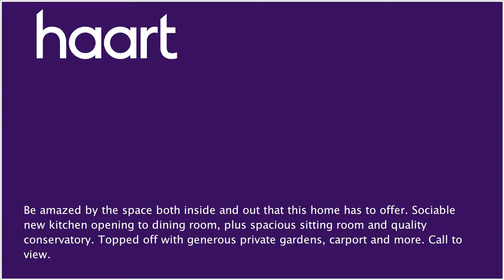Semi-Detached House for sale in Bury St Edmunds for £250,000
or contact Bury St Edmunds on 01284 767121

We were impressed and you will be too. This home has it all with spacious reception rooms, large private garden, generous bedrooms and more. All with carport and plenty of parking and more. Perfectly located with schools, shops and bus route on your doorstep. Why wait, call today.

Porch

Ceramic tiled floor, window to side, part glazed door to...

Hall

Stairs to first floor, window to side, meter cupboard.

Sitting Room 18'05 x 11'05 (5.61m x 3.48m)

Window to front, radiator, coal effect gas fire, TV point, sliding patio doors to...

Conservatory 15 x 13'03 (0.38m x 4.04m)

Radiator, TV point, French doors to garden.

Window to rear, radiator, storage cupboard, opening to...

Refitted with one and half stainless steel inset drainer with mixer tap and cupboard under, range of wall mounted units, work surfaces with units under, tiled splashbacks, electric hob, stainless steel hood over, eye level double oven, wood laminate floor, plumbing for dishwasher, plumbing for American style fridge, window to rear.

Rear Lobby

Part glazed door to front, door to...

Cloakroom

Low level WC, wash hand basin, plumbing for automatic washing machine, wood laminate, wall mounted units, stainless steel heated towel rail.

Master Bedroom 11'05 max x 10'5 max

(3.48m x 3.18m) Window to rear, TV point, two double wardrobes, single wardrobe, radiator.

Bedroom Two 12'04 x 8' max (3.76m x 2.44m)

Window to rear, radiator, three double wardrobes, single wardrobe, loft access, airing cupboard housing insulated hot water tank.

Bedroom Three 8'05 max x 7'07 (2.57m x 2.31m)

Window to front, radiator, shelved cupboard.

Bathroom

Low level WC, panelled spa bath with shower over, wash hand basin with unit under, fully tiled walls, radiator.

Outside

To the front of the property there is carport and driveway providing an area of car parking. The rear garden has a patio area and the remainder is laid predominately to lawn, water feature, secret garden with a further area which is laid to lawn, two sheds to remain.